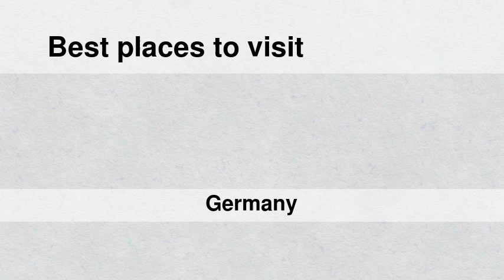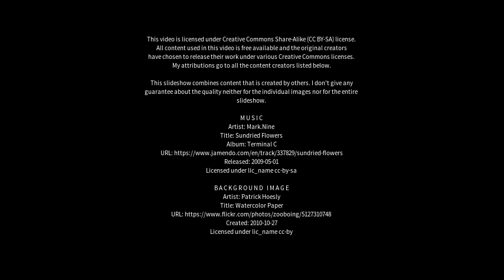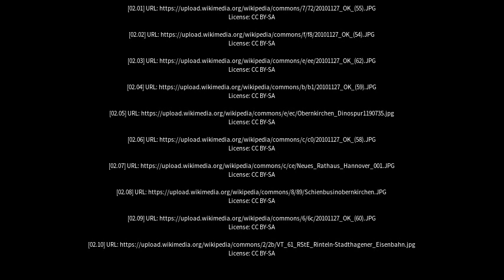Best places to visit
Best places to visit - Obernkirchen (Germany) Best places to visit - Slideshows from all over the world - City trips, nature pictures, etc.